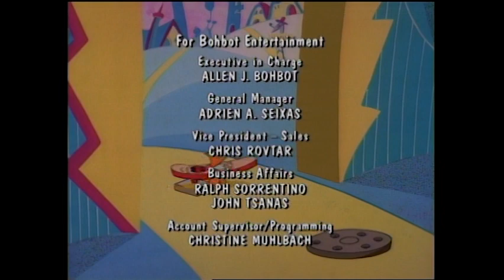Adventures of Sonic the Hedgehog - Full Tilt Tails